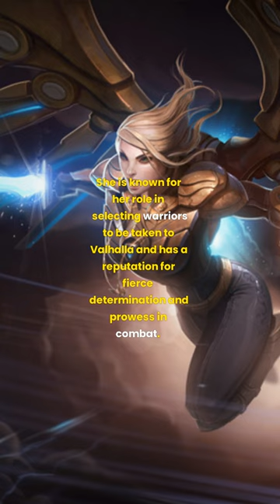🪽Five most notable Valkyries known for their strength and significance.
In this video, we shine a spotlight on the remarkable Valkyries, the fierce warrior maidens of Norse folklore. Join us as we unveil the stories of the five most notable Valkyries known for their strength and significance. From their divine origins to their pivotal roles in battle and the afterlife, we delve into the captivating tales of these powerful women. Discover the names and legends of these Valkyries, their unwavering loyalty, and the impact they had on Norse mythology. Get ready to be immersed in a world of epic battles, divine intervention, and the valor of these legendary figures.